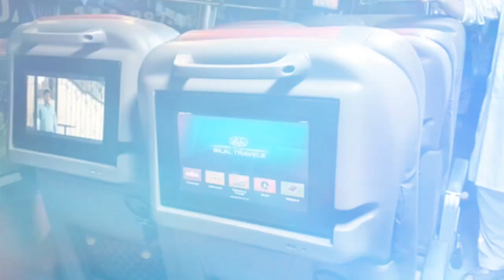Bilal Travels bus Service Review